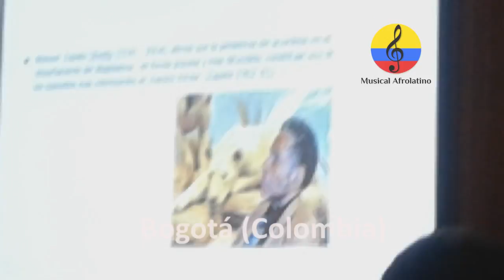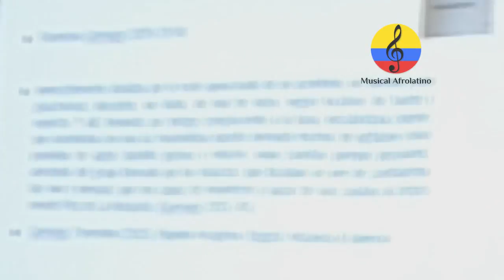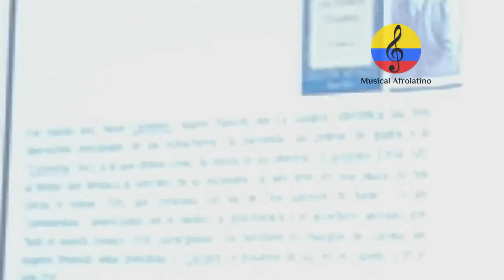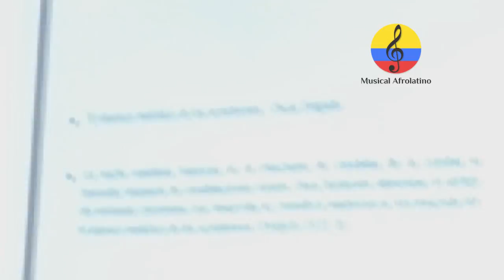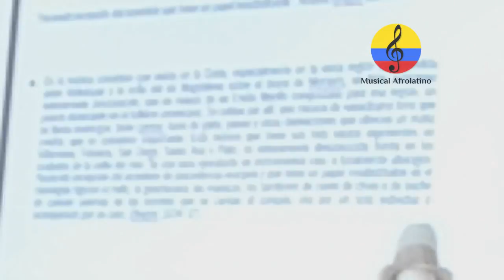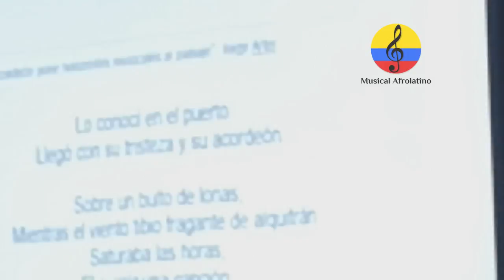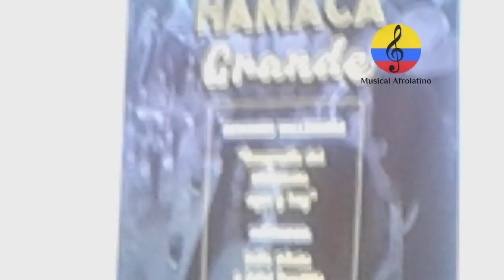Geografía de la música Vallenata. Ariel Castillo Mier. II parte, Bogotá, 2018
Imágenes de la conferencia-conversatorio titulado,  Geografía del Vallenato, Ayer y Hoy,  realizada el jueves 13 de septiembre del año 2018, en el auditorio Aurelio Arturo de la Biblioteca Nacional de Colombia ubicado en el centro de la ciudad de Bogotá (Colombia). Este evento fue organizado por el escritor y curador de la exposición "La Hamaca Grande", Alonso Sánchez Baute, dentro del marco de las  "Sesiones Vallenatas". La intervención estuvo a cargo del maestro Ariel Enrique Castillo Mier,  Profesor Universidad del Atlántico de Barranquilla. El país vallenato, territorio no precisado con exactitud, es una vasta planicie comprendida entre el borde suroriental de la Sierra Nevada hasta Perijá o Montes de Oca (Cordillera Oriental), en tierras de Curumaní y desde el río Calancala (Ranchería) en el municipio de Fonseca, hasta las regiones pantanosas de la ribera oriental del río Magdalena, a la altura de Chimichagua y Plato.En esta vastísima región, desde la época de la Colonia, se fue dando la fusión racial y cultural de tribus indígenas (itotos, cariachiles, tupes y chimilas) con hispanos, criollos y africanos traídos para descuaje de selvas, cultivos y vaquerías, que por el mestizaje surgió un tipo humano singular y distinto de los pobladores costeros del Caribe colombiano. En el siglo XIX, cuando el federalismo se impuso en los Estados Unidos de Colombia, en el Estado Soberano del Magdalena se crearon unas provincias, para aquel entonces el país vallenato, o Valle de Euparí, se dividía en las provincias de Padilla y de Valle de Upar.En los años 50 y 60, aproximadamente, lo que fue la provincia de Padilla pasó a ser parte del nuevo departamento de La Guajira y la provincia del Valle de Upar quedó integrada al nuevo departamento del Cesar. Vallenato es un gentilicio geográfico y sociológico. En lo tocante a Valledupar como urbe, los oriundos de allí son valduparenses, y además vallenatos. Julio Oñate ha dedicado un espacio de su vida en una paciente labor de años, a costo de su reposo, de su tiempo y de su peculio, desentrañando el pasado regional que palpita en las estrofas cantadas de nuestros poetas aldeanos, para saber de dónde venimos, quiénes somos y para dónde vamos en nuestro norte cultural. Aquí se historia la llegada del acordeón, hasta su acople con la caja africana y la guacharaca nativa, como expresión de síntesis de un hibridismo cultural. La confluencia de indígenas, españoles y negros, fue una constante en la cuenca del mar Caribe. En el caso del Valle de Upar, cuando el conquistador llegó, traía formas de canto y versificación españolas, las cuales, años después de 1525, se integraron con cantos negroides y melodías indígenas y en las décadas finales del siglo XIX dieron a luz a la música vallenata con sus cuatro aires tradicionales: puya, merengue, son y paseo.En el desarrollo de esta música triétnica, instrumentos indígenas como las gaitas y la guacharaca se combinaron con el tambor africano. Posteriormente el acordeón europeo reemplazó la gaita estableciendo organología típica de la cultura  vallenata: acordeón, caja y guacharaca. Por los años cuarenta y cincuenta del siglo XX, en Valledupar, notables miembros de la sociedad como Tobías Enrique Pumarejo, Rafael Escalona, Gustavo Gutiérrez Cabello y el odontólogo fonsequero Chema Gómez,  se destacaron en la composición de cantos de corte costumbrista en los que narraban pintorescos episodios de la vida del vallenato. Esa música salida de las entrañas del pueblo se fue introduciendo en los altos círculos no solo de la costa sino también de la capital, con lo cual el antes despectivo término “vallenato” es visto ahora con  admiración. Julio Cesar Oñate Martinez